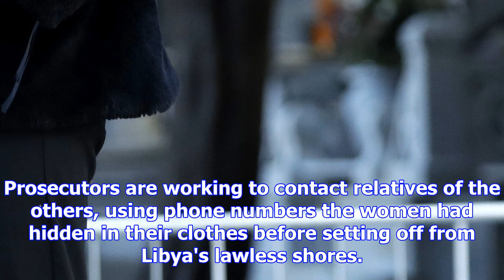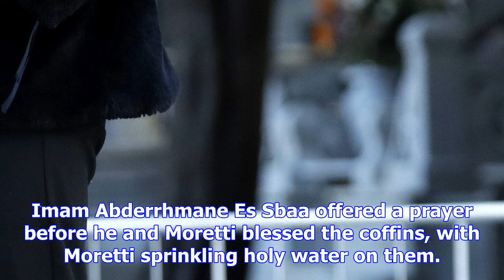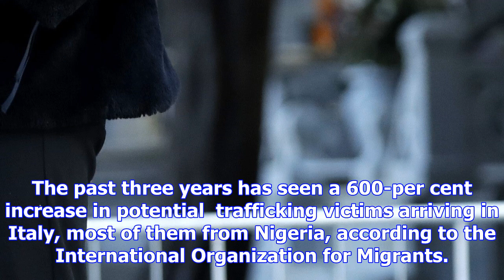Italy buries 26 drowned nigerian migrant women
SALERNO, Italy -- More than two dozen young Nigerian women who drowned during a migrant crossing fro...